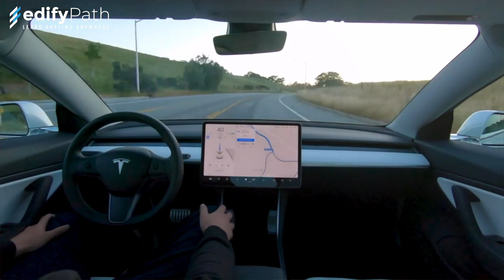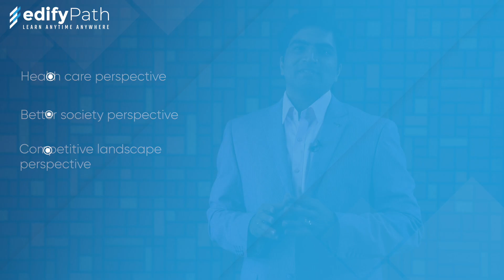Artificial Intelligence by Sridhar Seshadri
Artificial Intelligence is the most powerful weapon; we humans can have. When defined in simpler terms, AI showcases human advancements in the field of communication, reasoning, planning, thinking, and understanding capabilities. Talking about career scope, AI offers a wide range of challenging opportunities with a global scope.
Meet our eminent speaker, Sridhar Seshadri, Founder of Spotflock Technologies, who is ready to share his valuable experience and expertise in the field of Artificial Intelligence.

• 0:00 - Introduction
• 00:55 - What is Artificial intelligence?
• 02:10 - How human intelligence evolved in time?
• 02:28 – When & Who introduced artificial intelligence?
• 03:20 - Few important aspects of AI
• 04:23 - How do you differentiate automation & artificial intelligence?
• 05:30 - What is creative thinking?
• 08:13 - What are the fundamental areas of AI?
• 09:32 – Core important areas of AI
• 11:38 – Conclusion

About EdifyPath:

EdifyPath is a globally esteemed online learning platform that effectively focuses on bridging the talent gap across rising technology demands. We help people acquire industry-specific skills that make them corporate-ready.

We also offer various courses led by subject matter experts and practice leaders who know the pulse of the job market. Our association and tie-ups with global industry leaders give us the edge in designing unique content that keeps our learners ahead in the learning curve.